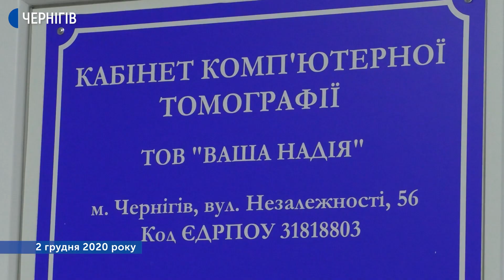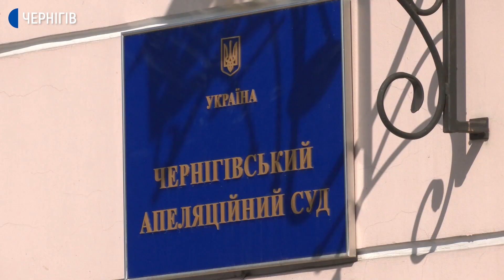Не винен у корупційному правопорушенні: керівника Чернігівського онкоцентру Юрія Шеня виправдали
Чернігівський апеляційний суд сьогодні скасував рішення суду першої інстанції у справі виконувача обов’язків керівника Чернігівського медичного центру сучасної онкології Юрія Шеня. Їх онкоцентр  уклав з фірмою «Ваша надія», засновником якої був Юрій Шень. За те, що Юрія Шеня визнали винним у корупційному правопорушенні, суд першої інстанції присудив йому штраф – 3400 гривень. Юрій пояснює, чому не погодився з рішенням Деснянського районного суду.